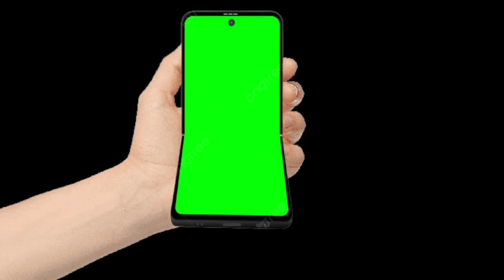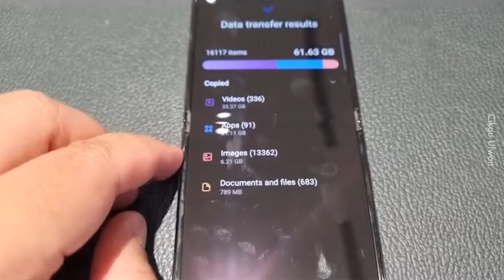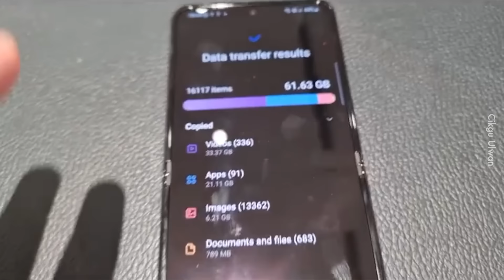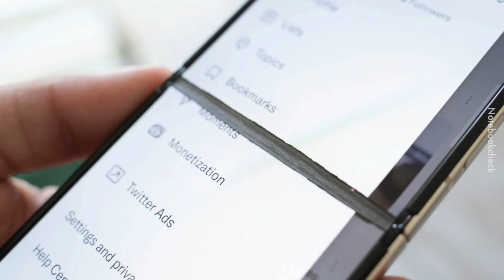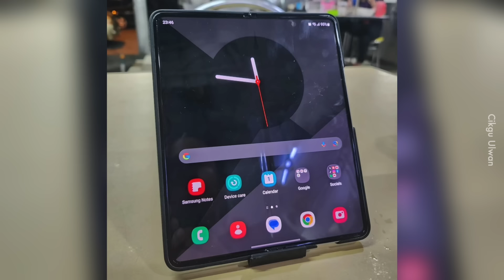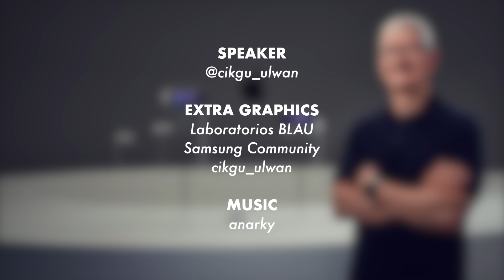Sebagai Pencinta Phone Lipat, Saya Kecewa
Senang nak guna tak perlu tripod, tapi tu la banyak pulak problem.